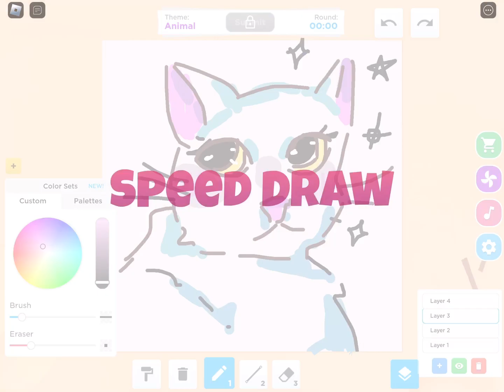Artist plays roblox speed draw 😃👍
🤯🤯🤯yippie

Should i make more? Lmk in the comments :D